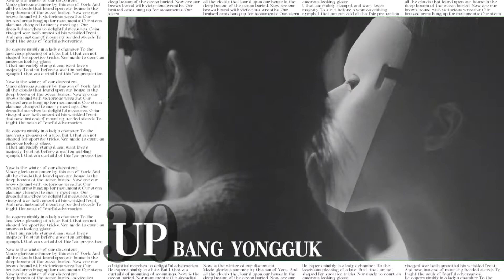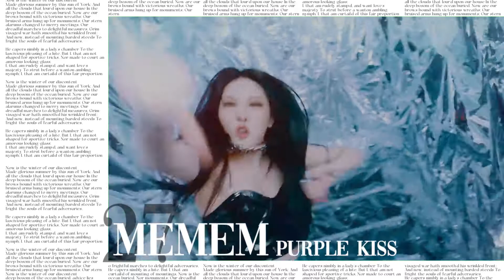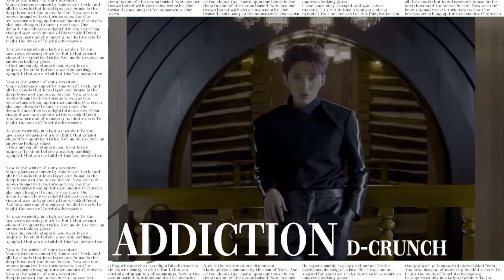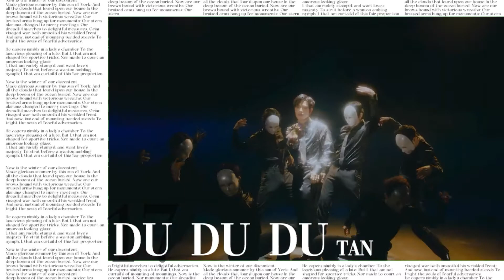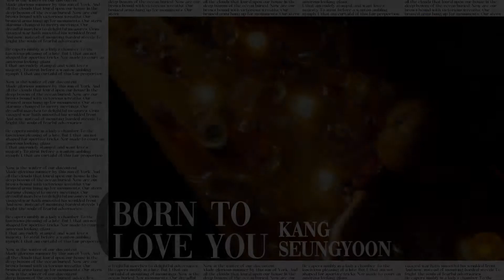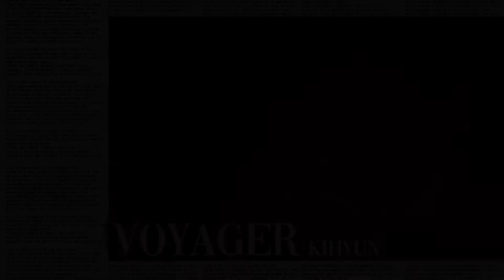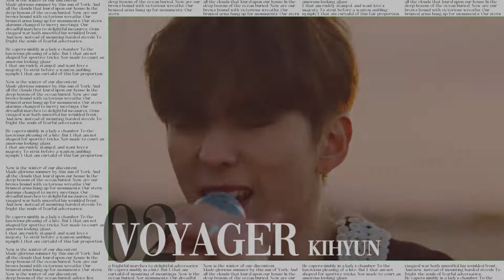ranking march comebacks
~faq
name: kirsten
age: 17; '04 liner
editing software: shotcut + canva
kpop stan since: mid 2017
current song rec: tomboy - (g)i-dle

~media
thumbnail: kihyun [monsta x]

~music
intro: wishlist - txt
extended intro: crush - seventeen
outro: my song, my story - sf9